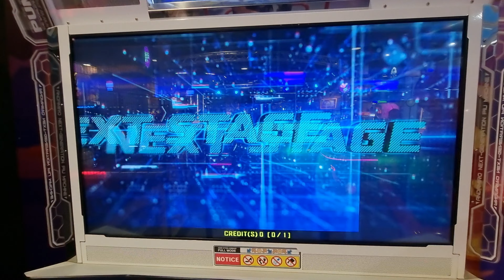25.02.23 - PIU XX - RonkoDDR on ONLINE MATCHING - D16-18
25.02.23 - PIU XX - RonkoDDR on ONLINE MATCHING - D16-18